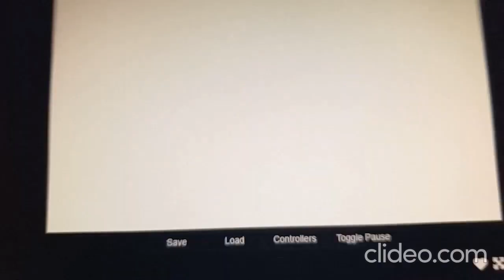The Characters Play: Godzilla Domination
Horsea, Spike, Hoppycat, Melon Pirana Plant, Mumsie, Konk, Solrock, Maw Maw, Chomper, Chase, Shawn, Luke, Luxray & Pikario Play The Story Mode Of Godzilla Domination For The Gameboy Color Advanced
Even Featuring: Mario, Pikachu, Peach, Popplio, Yoshi, Litten, Raikou, Funky, Rayquaza, Eldstar, King Koopa, King Meowth, Queen Jessie, Queen Shroob Genki, Holly, Tiger, Moochi, King Moo, Grey Wolf, Gali, Kirby, Tiff, Rick, Gooey, Dedede, Escargoon, Necrodues, Raidramon, Garurumon, Seadramon, Myotismon, Metal Seadramon, Blue Eyes, Red Eyes, Ra, Slifter, Dark Magician Girl, Drago, Alpha Hydranoid, Naga, Godzilla, Mothra, Chase, Shawn, Luke, Battra, Samus, Ridley Kraid, Sonic, Amy, Knuckles, Robotnik, Metal Sonic, Shadow, Mega Man, Rush, Trebel, Dr. Wily, Link, Zelda, Ganondorf, Toon Link, Fox, Falco, Wolf, Spongebob, Patrick, Mr. Krabs, Plankton, Flying Dutchman & Many More

Welcome To Our Official TV channel

💥 Special Thanks! 💥
Canva.com For The 2d Thumbnails Profile Picture & banner
Kapwing.com For (Working Sometimes & Other Timers Being Lazy)
Nintendo
Tecmo
Konami
Bandia
Disney
Sega
4kids
Fox Kids
Marvel
DC
ect